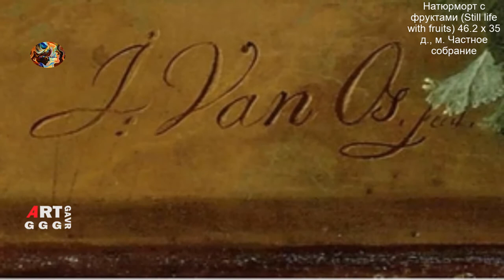Цветочный Рубенс Георг Якоб Иоганн ван Ос Цветочный натюрморт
Цветочный Рубенс Георг Якоб Иоганн ван Ос, а точнее выражение -
Рубенс цветочной живописи - как называли его современники говорит
само за себя, о том каким был художник мастером цветочного натюрморта.